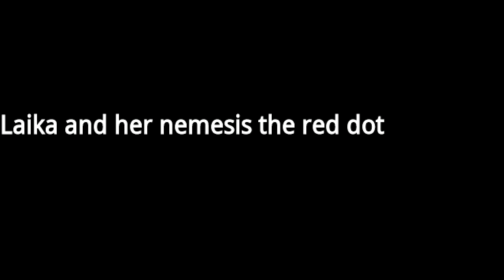Laika and her nemesis The Red Dot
Laika chases a laser pointer